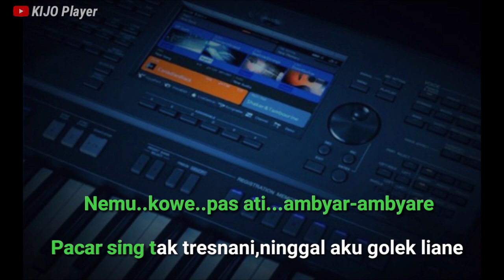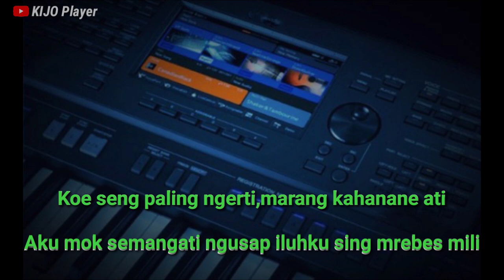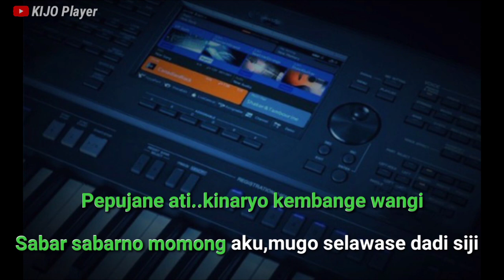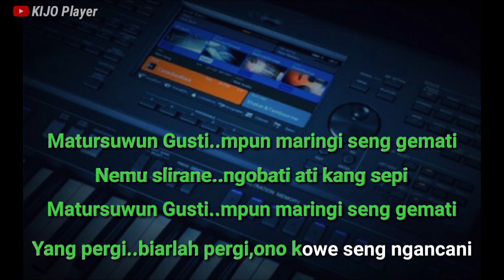NEMU - Karaoke & Lirik - nada Cewek (D#)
Lagu NEMU adalah lagu jawa yang di ciptakan oleh Iskandar Hanafi dan kini tengah di populerkan oleh artis-artis ternama seperti Happy Asmara,Difarina Indra Adella. dan masih banyak lagi..